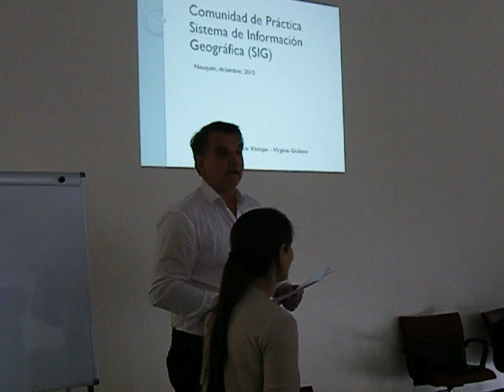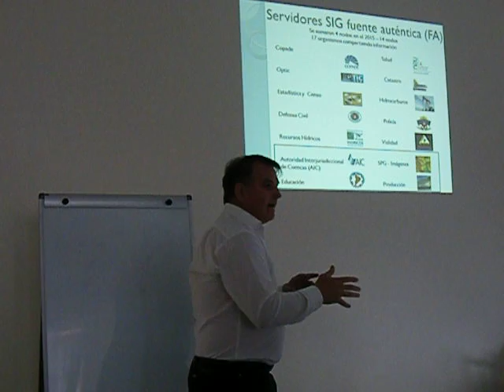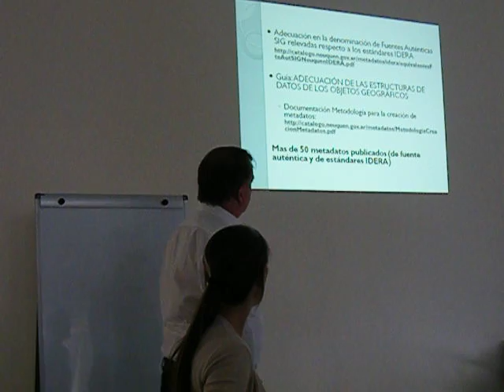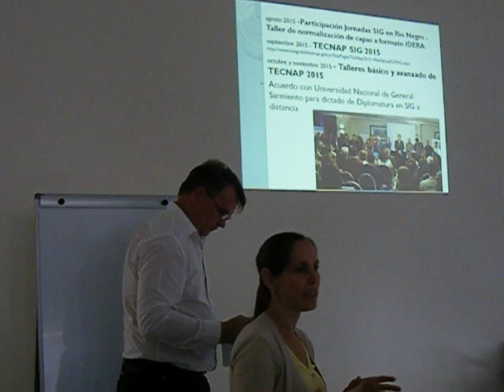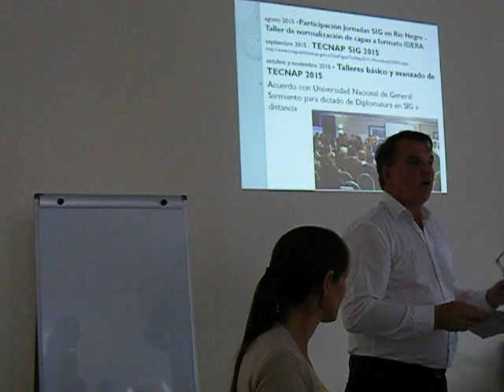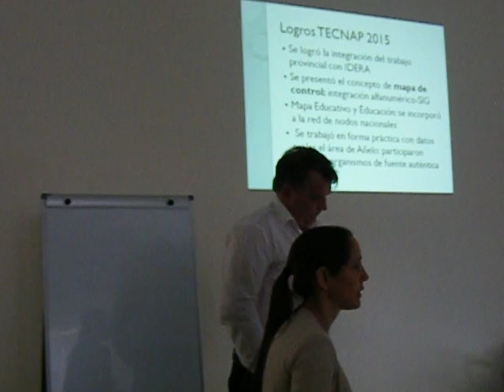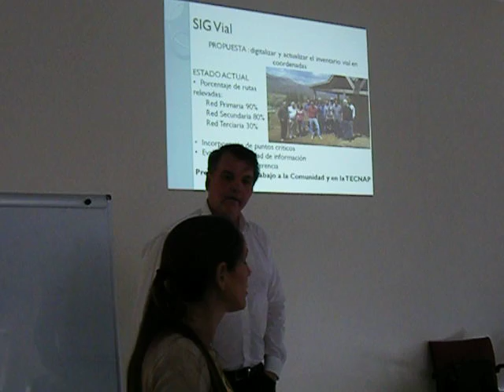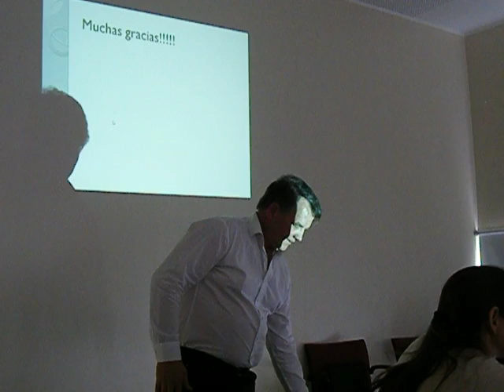Eric Kleinjan y Lic Virginia Giuliano en Cierre año 2015 Comunidades de Practica Integrabilidad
Exposición de Eric Kleinjan y Lic. Virginia Giuliano sobre Comunidad SIG en la Reunión de Cierre Año 2015 Comunidades de Practica Integrabilidad.
Neuquen. 01/12/2015.-